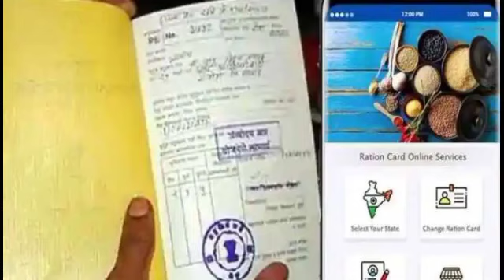11 अगस्त 2023 आज की सबसे बड़ी खबर | देश के मुख्य समाचार | 11 August 2023 taaja khabar | pm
11 अगस्त 2023 आज की सबसे बड़ी खबर | देश के मुख्य समाचार | 11 August 2023 taaja khabar | pm

today_braking_news headlines

today breaking news आज 4 अगस्त 2023 का मुख्य समाचार PM Modi news GST SBI petrol gas Geo 4 अगस्त 2023 आज के मुख्य समाचार nonstop news

today braking news 4 अगस्त 2023 आज के मुख्य समाचार pmmodinews GST petrol gas jio today breaking news 4 अगस्त 2023 के मुख्य समाचर pm modi news GST SBI gas jio
today_braking_news_आज_के_मुख्य_समाचार_4_अगस्त_2023_आज_की_ताज़_ ख़बरें

desh ke mukhya samachar
today braking news
nonstop news today braking news

aaj ki Sabse badi khabar
today braking news
news Hindi
news Hindi 2023
desh ke mukhya samachar 2023
braking news
braking news Hindi
Hindi news 2023
pm modi today news
pm Modi news 2023
4 August 2023 Aaj ki Sabse badi khabar
4 August 2023 today braking news
nonstop news
SBI gas cylinder news
GST SBI gas petrol nonstop news
today braking news 2023
today news Hindi 2023pm modi

Sonia Gandhi aaj ki Sabse Badi khabar
aaj ki taaja khabren Soni Rahul

today braking news Hindi
aaj ki Sabse badi news
braking news Hindi
Braking news aaj ki Sabse badi khabar

देश के मुख्य समाचार
आज की ब्रेकिंग न्यूज़
देश के मुख्य समाचार 2023
आज की ब्रेकिंग न्यूज़ हिंदी

Aaj ki braking news
ttaja news Hindi
ttaja news
pm Kisan Yojana
pm modi today braking news

today news
aaj ki taaja khabren 28 July
28 July 2023 Aaj ki Sabse Badi khabar
28 July 2023 news

today news
Aaj ki taaja news
today news
today news
news Hindi

28 July 2023 Aaj ki Sabse Badi khabar
28 July 2023 Aaj ka mukhya mantri
28 July 2023 news
Desh ke mukhya

BPL ration card today news
ration Card new
ration card walon ke liye badi khushkhabari
ration card today
ration card today news
BPL ration card
ration card
BPL ration Card new
ration kab milega
free ration kab tak milega
Hari ration card
free ration update
kab milega
free gas cylinder kab milega
free gas cylinder kab milega 2023
free gas cylinder raksha Bandhan news
rakshabandhan free gas cylinder
ration card news
ration kab tak aata hai
harirasan today news Hindi
LPG gas cylinder today news
LPG gas cylinder Aaj ki taaja
free LPG gas cylinder kab milega
LPG free gas cylinder kab tak aaega
free gas cylinder today news
free gas cylinder aaj ke mukhya samacharti
free gas cylinder raksha Bandhan today news
PM Modi news
Modi news
pradhanmantri Modi news
pradhanmantri today news Hindi
pradhanmantri today news Aaj ki Sabse
pradhanmantri aaj ki taaja khabar
Aaj ki taaja khabren
aaj ki taaja khabar news
ration card Yojana
ration card walon ko milega paisa
ration card news
8 August 2023 Aaj ki Sabse badi khabar
8 August 2023 Aaj ki Sabse badi khabar
8 August 2023 taaja khabren
8 August 2023 news
8 August 2023 ration card news
8 August 2023 LPG gas cylinder news